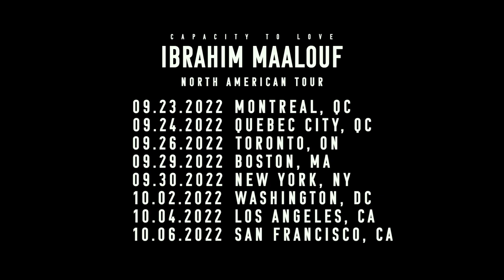Ibrahim Maalouf - Capacity To Love US/Canada Tour